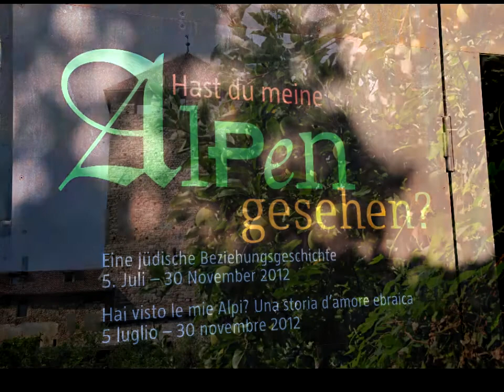Schloss Tirol -- Von den Ursprüngen Tirols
Schloss Tirol, auf einem porösen, aber durchaus exponierten Hügel oberhalb von Dorf Tirol, wirkt, als wäre es sich durchaus seiner besonderen kulturhistorischen Bedeutung bewusst. Schließlich gab die um 1140 auf den Resten der ersten Burganlage (Baubeginn 1077) erbaute Burg der gesamten Grafschaft Tirol ihren Namen.